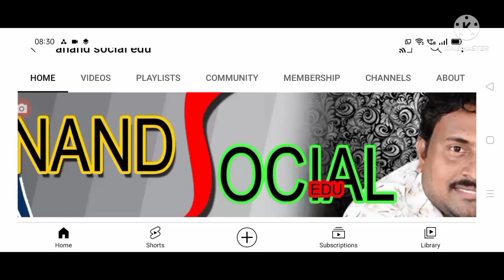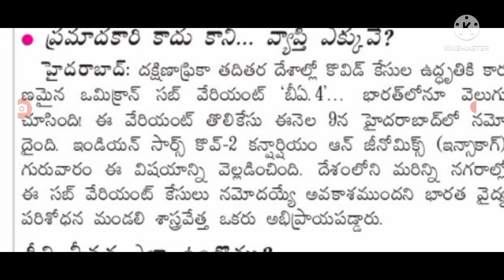ప్రజలకు మళ్లీ షాక్ లాక్డౌన్ 4.0 వచ్చేస్తుంది lockdown 4.0 is really in AP.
hello everyone today update is AP government latest update on lockdown started again .@anandsocialedu